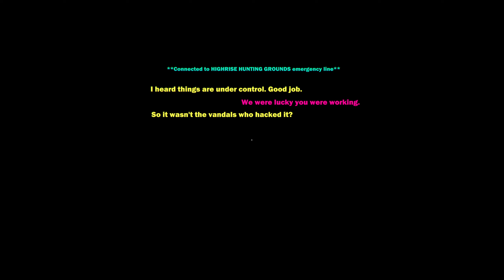Roguelike Monthly Marathon | April 23 | Let's Play | Heavy Bullets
I’m trying to beat as many roguelikes in a month as possible, but only 1 run a day counts!

Today’s game: Heavy Bullets

Roguelike, Roguelite, Let’s Play, Roguelike Monthly Marathon, Heavy Bullets